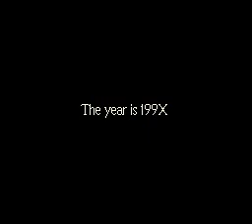EarthBound Playthrough Part 1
Ness, a young boy is awakened by a meteor near his house and heads out to check things out.